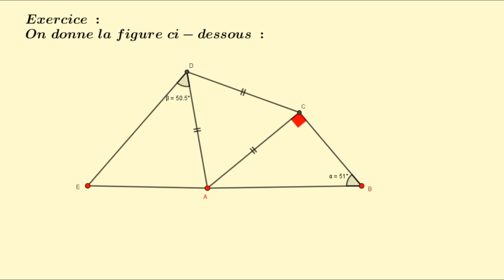Exercice : Points alignés ?